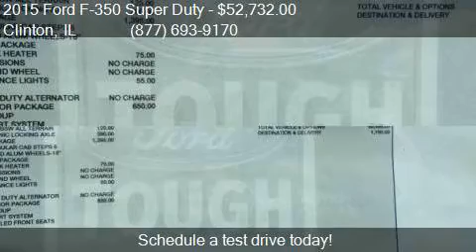2015 Ford F-350 Super Duty 4WD Crew Cab 156 Lariat for sale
This 2015 Ford F-350 Super Duty 4WD Crew Cab 156 Lariat is for sale in Clinton, IL 61727 at Anderson Ford of Clinton.

Engine: 6.7L V8
Transmission: Automatic 6-Speed
Color: Ingot Silver Metallic
Mileage: 17
Contact Anderson Ford of Clinton 1001 State Route 10 W Clinton, IL 61727 to test drive this 2015 Ford F-350 Super Duty 4WD Crew Cab 156 Lariat today.